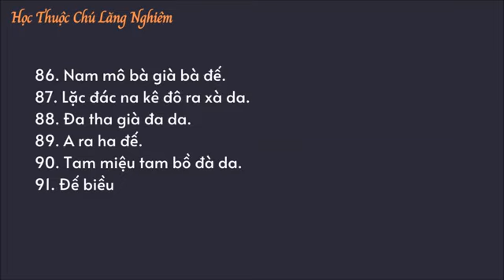15/89 - Học Thuộc Chú Lăng Nghiêm Tiếng Việt - 300 Biến - Đệ Nhất Hội (từ câu 86 đến 91)